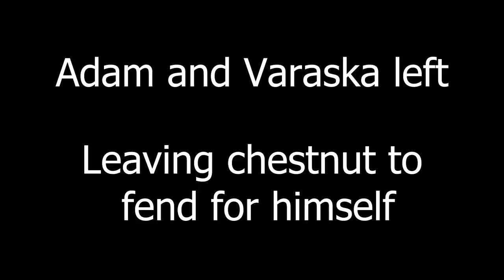We have become tiny...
Music from Uppbeat (free for Creators!)